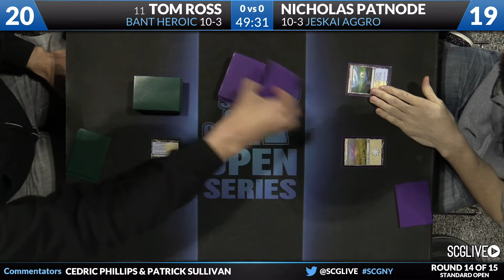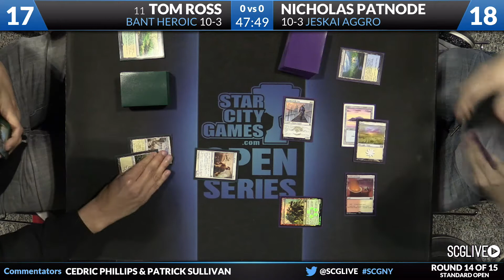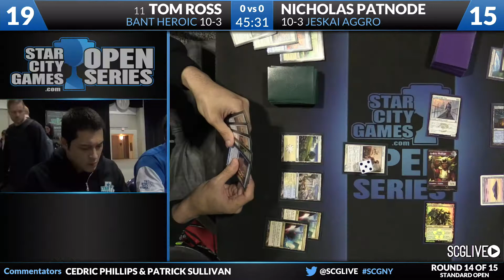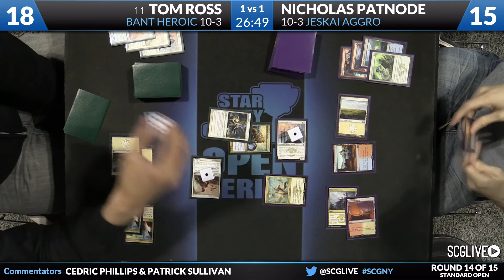SCGNY: Round 14 - Tom Ross vs Nicholas Patnod | Standard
From SCG Syracuse on April 4th, 2015